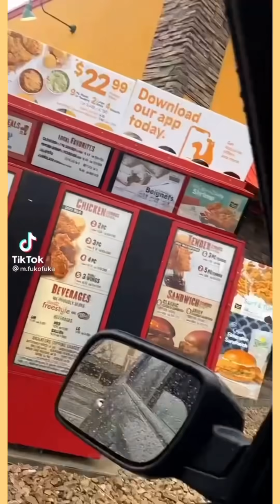TikToks that Are Mad Sus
Our safe space Discord server (spamming, advertising, sending links, etc. will result in being kicked out of the group)

Hope you enjoyed these TikToks that Are Mad Sus!